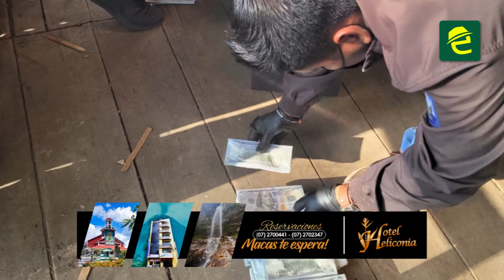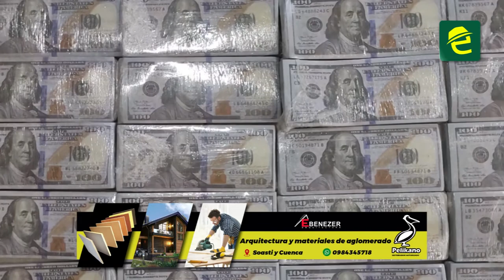¡Cuidado con ésta nueva modalidad de estafa en Morona Santiago!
ATENCIÓN: MoronaSantiago, Policía Nacional tras labores de inteligencia incautó un total de 810 mil copias de billetes de 100 dólares falsos, cerca a la ciudad de Macas. Se trata de una nueva modalidad de estafa ❗

Policía Judicial de Morona Santiago, tras labores de inteligencia logró incautar una caja fuerte con un total de 810 mil copias de billetes de 100 dólares que presuntamente iban hacer utilizados en una nueva estafa en la ciudad de Macas.

Stalin Huera, Jefe de la Policía Judicial informó a nuestro medio de comunicación que la caja fuerte fue encontrada debajo del piso de una vivienda abandonada ubicada en el sector de Domono en el cantón Morona.
Se presume que el modus operandi de la delincuencia es solicitar una suma dinero a cambio de triplicar ese monto la cual les llega en una caja fuerte, pero repleta de copias.

La codicia de algunas personas y astucia de los delincuentes habría pasado factura en Macas, pues según los agentes de la Policía ya existen dos denuncias sobre este tipo de estafa.